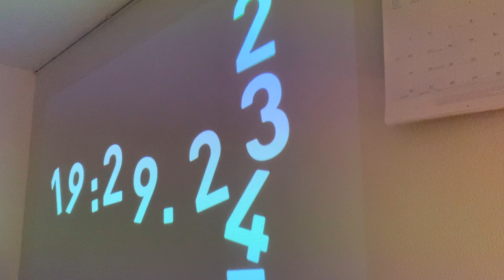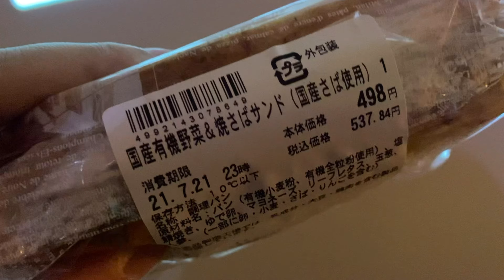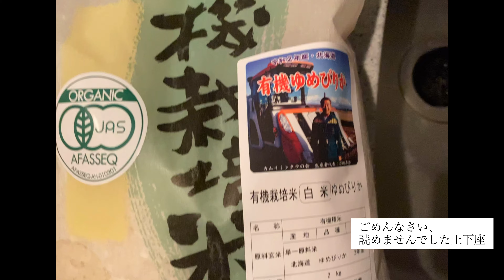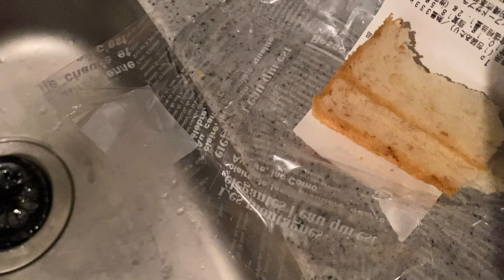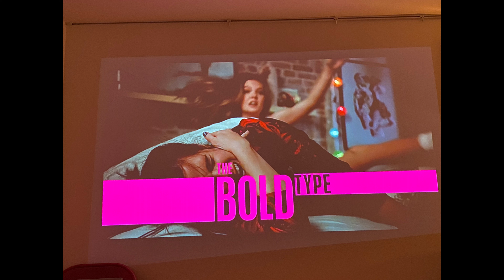【やってみた】フライパンで特大スコップコロッケ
この頃爆食いが止まらないね、、、
けど、1回やってみたかったんだよねスコップコロッケ
わかったけど、家で自分でコロッケ作るの大変だわ。
コロッケって外で買うと安いけど、作るの大変よ。
今まで食べたコロッケに感謝がわかされた。
生かされてるな～。

今日も生かされています！

Slowly but Slowly.

共に。

Peace.

Eventually, I hope to have translations in more than 50 languages.